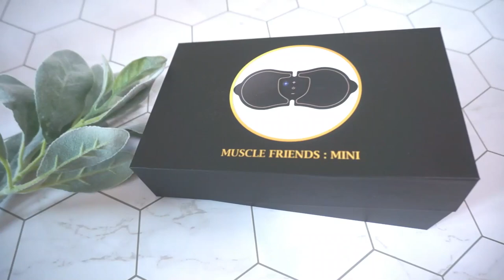미니마사지기 머슬프렌즈를 사용해봤어요! 움찔 움찔 이거 진짜 써도 되는건가요!!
전기자극 마사지기가 요즘 핫~ 한데요!
그 중 미니미니 귀여운 사이즈의 머슬프렌즈를 만나보았어요.
이거 진짜! 요~물~!!
와우! 힘이 짱짱~ 요~!!
기존에 다른 제품 사용해봤었는데요, 분리형 아니고 일체형이라 편하고요, 젤패드 분리가 가능하네요~ 신.세.계.
이거, 가격도 상당히 저렴해서 걍~ 추천 들어갑니다~!!